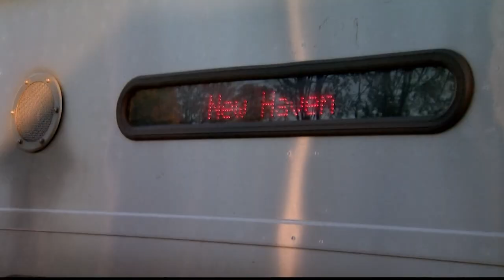What it's like to commute in Connecticut during the pandemic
Despite more people working from home, Metro-North officials say more people are starting to commute again.